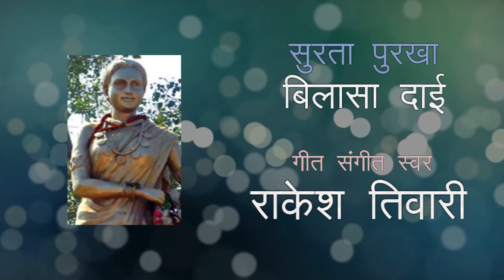बिलासा दाई गाथा | राकेश तिवारी | Bilasa Dai Gatha | Rakesh Tiwari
Bilasa kewtin gatha Rakesh Tiwari